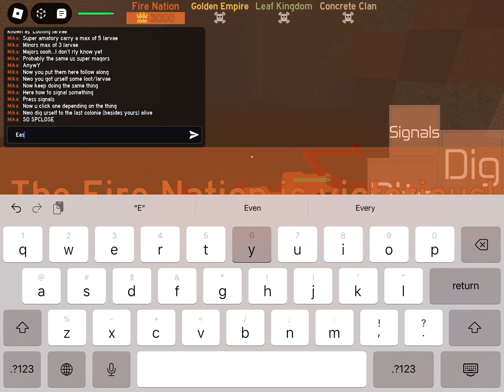How to become a pro like me